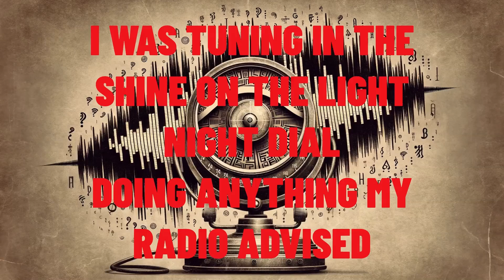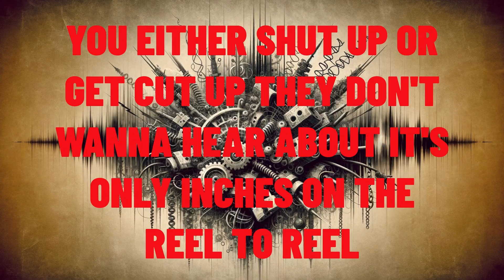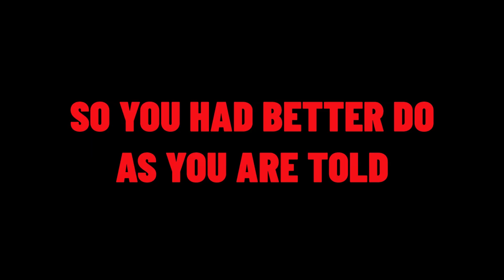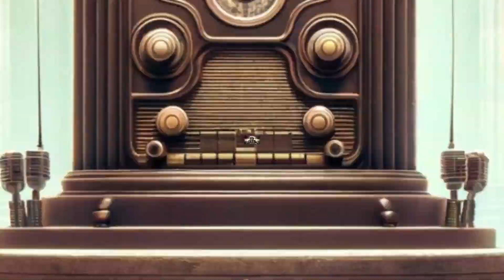"Radio Radio" - Elvis Costello Acoustic Cover by John Dissed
Re-mastered by Michael Wallace.